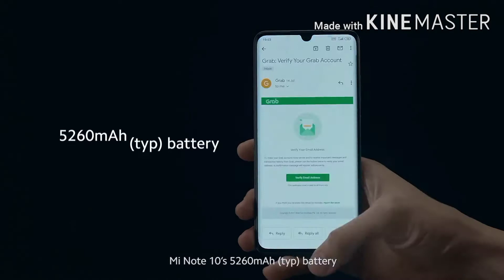Top 8+ Best gaming Phones Under 15k rs..!😱🔥Constant 60fps at 15k.rs..😍Konsa Lena Chahiye??🤔YT EXOTIC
8GB + 128GB | Top 7 Best Smartphone Under 15000 | Best Phone Under 15000 in 2021

1.best phone under 15000,
2.best phones under 15000,
3.best phone under 15000 in 2021,
4.best smartphone under 15000,
5.best smartphones under 15000,
6.best Smartphone Under 15k
7.best mobile phone under 15000 ,
8.best phones under 15k,
9.best phone under 15000 in 2021 may 10.phone under 15000 in 2021
11.best Gaming phone under 15000 in 2021 in india,
12.best phone to buy under 15000 in 2021, 13.best gaming mobile under 15000 in 2021, 14.best camera phone under 15000 in 2021, 15.best Display phone under 15000 in 2021, 16.phone under 15000 in 2021, 17.best samsung phone under 15000 in 2021 for gaming,

LIKE ! SHARE $ SUCRIBER & Follow

LIKE ! SHARE $ SUCRIBER